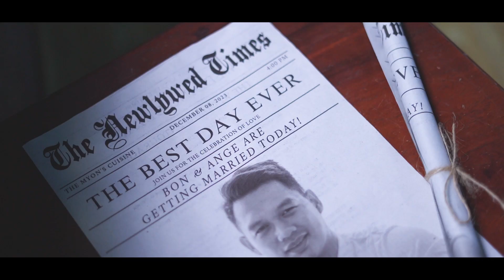Jeremiah + Angelique Wedding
"No one has ever seen God; but if we love one another, God lives in us and his love is made complete in us." 1 John 4:12
Bride:
HMUA: Professional Art by Ohlan Base
Gown: Fhilip Jio Tolentino Villaluz
Groom:
HMUA: Ashty Marie Martinez Perez
Photo/Video: DrCredit Studios
📍 Myons Cuisine
12082023